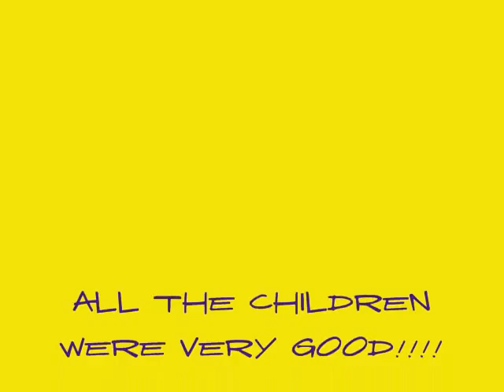FIRST FIELD TRIP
FIELD TRIPP